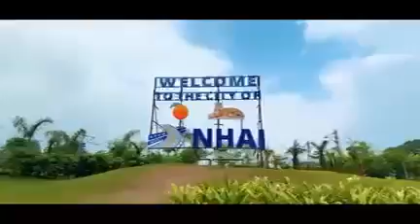Green Nagpur Clean Nagpur, II Nitin Gadkari Vision II Maharashtra